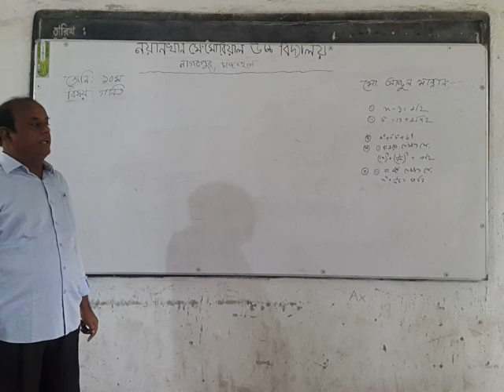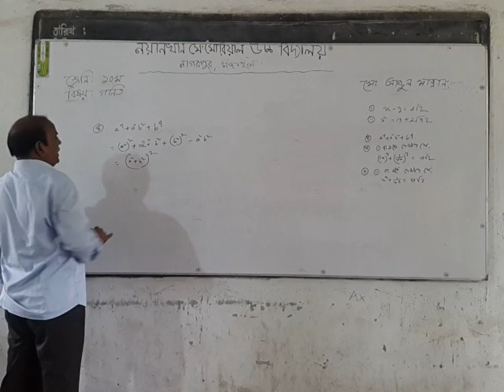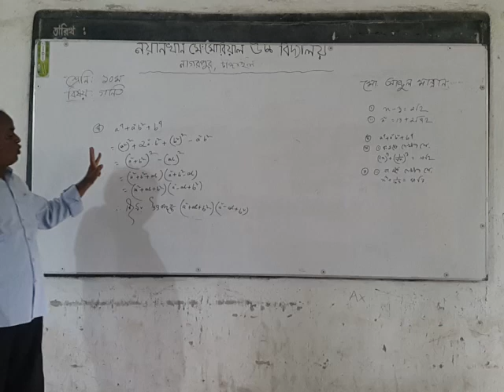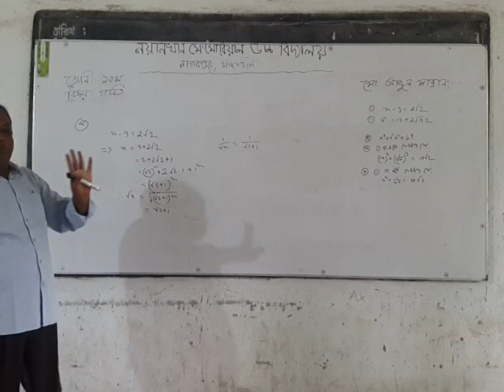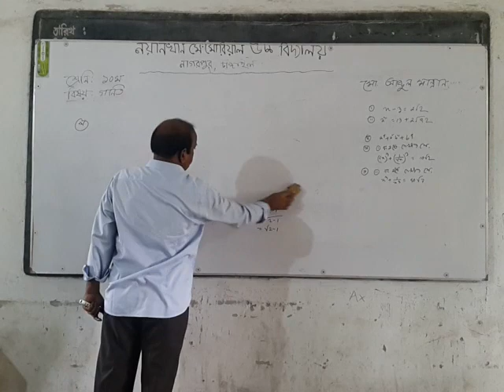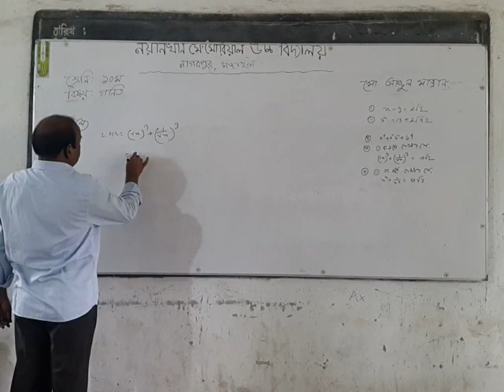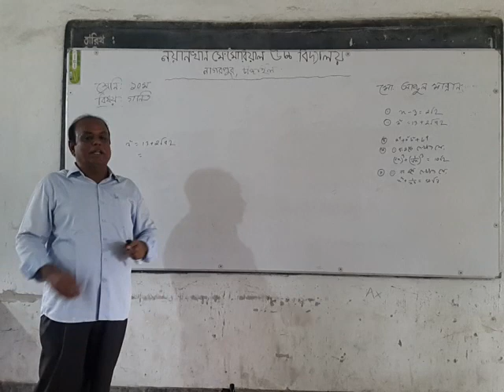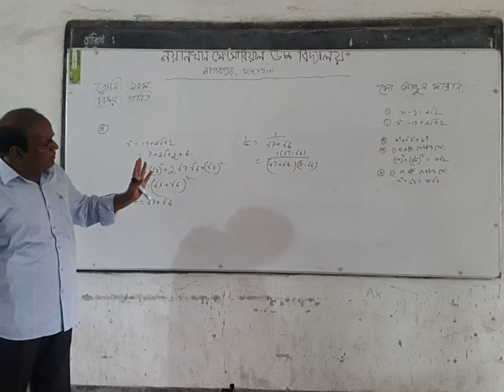Nayankhan Memorial High School,MD. Abdul mannan Sir